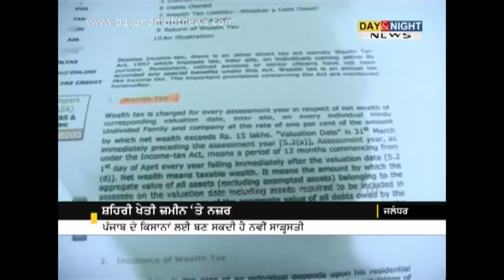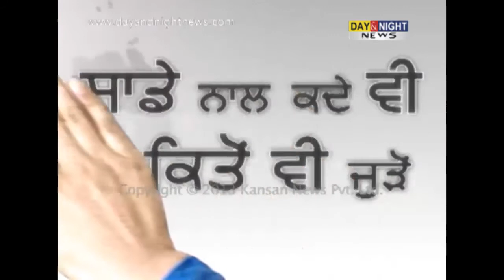Property tax on land adjacent to cities